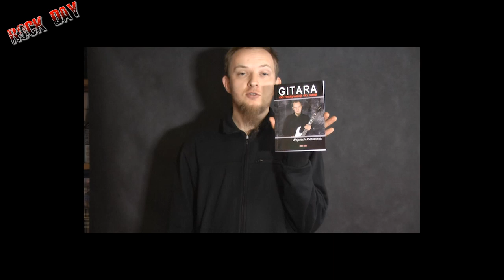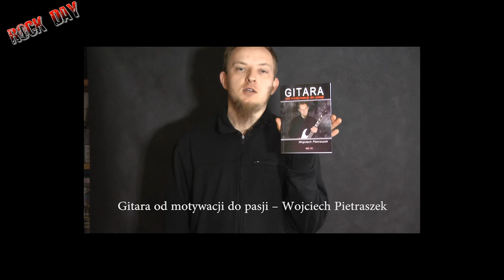Proste riffy na gitarę "Enter Sandman" Metallica - Rockday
"Enter Sandman" Metallica już cały utwór kiedys robiłem, ale na gitare elektryczna jak mniemam, tutaj kilka riffów, na szybkosci do ogarniecia przez basistów.Zapraszam do gry :)